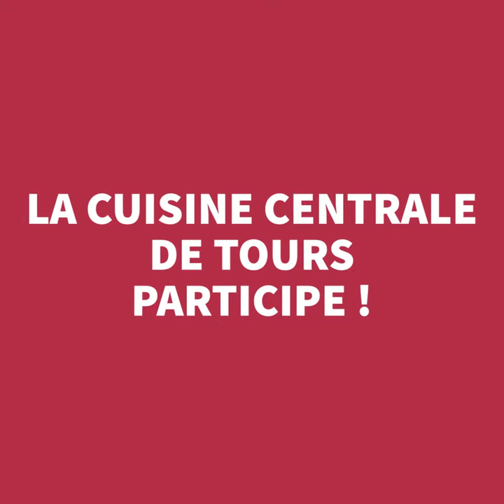🍲 Pot au feu géant : la cuisine centrale participe !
🍲 2,6 tonnes de légumes et 1 tonne de viande sont nécessaires pour préparer le 𝗣𝗼𝘁-𝗮𝘂-𝗳𝗲𝘂 géant !

🎥 Focus sur la Cuisine Centrale où le pot-au-feu est cuisiné chaque année depuis 25 ans.